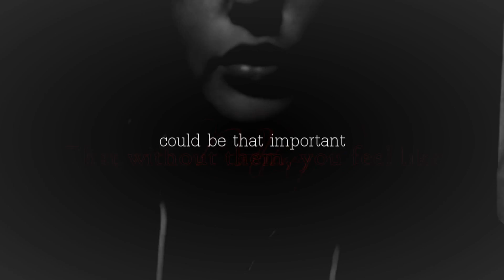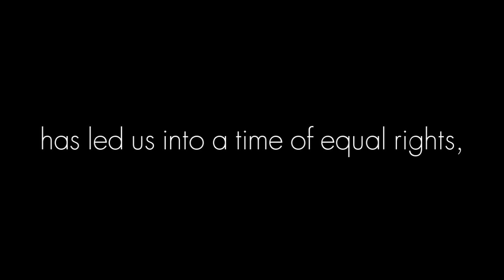The Result of Modern History;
For my Modern History class Final.

Clips are of Nuclear Tests, SharonShut, Multiple Animes, and the NASA Space launch of Apollo 11.